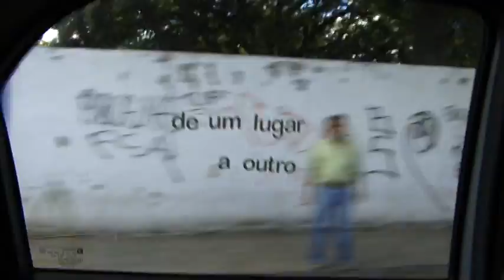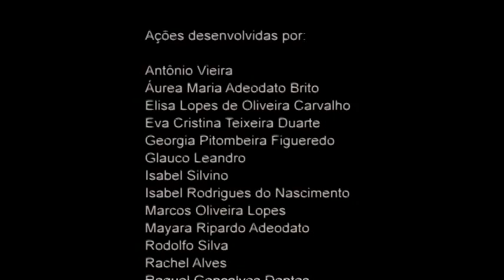Videoarte Coletivo Fortaleza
Video de conclusão do primeiro e único Curso de História da Arte como Ação Cultural, promovido pela Vila das Artes, ministrado pelo Solon Ribeiro em 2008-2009.